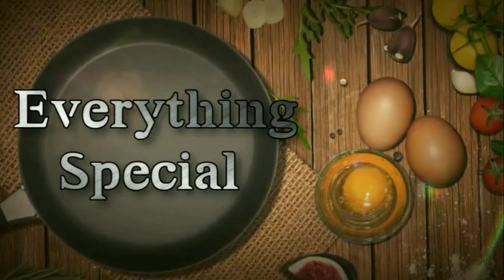Paalkova recipe in tamil || How to make paalkova in tamil || பால்கோவா